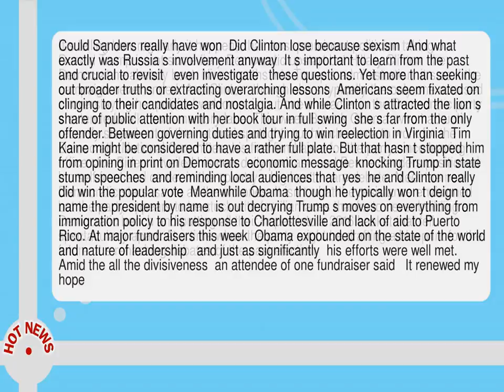The Democratic Party Needs Fresh Faces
--  It s telling how regularly it happens that most prominent politician taking on Donald Trump is not some fiery Democratic upstart but Hillary Clinton  the Democrat he already beat.  Nine months into Trump s administration  it s as if the campaign never ended.  And Clinton  though she s typically the only one accused of overstaying her political welcome  is but one character in the Democratic party s extended walk down memory lane.  This week Barack Obama  who had until recently stayed out of the national spotlight  put his charisma to work for the Democratic National Committee  his first fundraiser for the party since leaving office  Joe Biden unveiled his new daily podcast  and Bernie Sanders positioned himself front and center in the country s big health care debate.  Meet the new Democratic stars  same as the old ones.  It isn t what the resistance envisioned  but the party appears to be stuck with familiar faces thanks to never building a Democratic bench and putting all their hopes into a 2016 basket that fell spectacularly apart.  At a time when the party might be drafting a blueprint for the future  it s rehashing debates of the past election.  Could Sanders really have won  Did Clinton lose because sexism  And what exactly was Russia s involvement anyway  It s important to learn from the past  and crucial to revisit   even investigate   these questions.  Yet more than seeking out broader truths or extracting overarching lessons  Americans seem fixated on clinging to their candidates and nostalgia.  And while Clinton s attracted the lion s share of public attention with her book tour in full swing  she s far from the only offender.  Between governing duties and trying to win reelection in Virginia  Tim Kaine might be considered to have a rather full plate.  But that hasn t stopped him from opining in print on Democrats  economic message  knocking Trump in state stump speeches  and reminding local audiences that  yes  he and Clinton really did win the popular vote  Meanwhile Obama  though he typically won t deign to name the president by name  is out decrying Trump s moves on everything from immigration policy to his response to Charlottesville and lack of aid to Puerto Rico.  At major fundraisers this week  Obama expounded on the state of the world and nature of leadership   and just as significantly  his efforts were well met.  Amid the all the divisiveness  an attendee of one fundraiser said   It renewed my hope.   The good news and the bad news for Democrats is that the campaign of hope and change already happened.  And ironically  while people wring their hands about the effects of Obama s interventions or the spectre of Clinton never leaving  it s people like Sanders and Biden who threaten to never go away.  Since losing the primary last year  Sanders has never faded from the national spotlight  and his championing of single payer healthcare has made him a leader in the party once again  as the once controversial position is increasingly embraced by the party s mainstream.  Biden shows no signs of fading either--